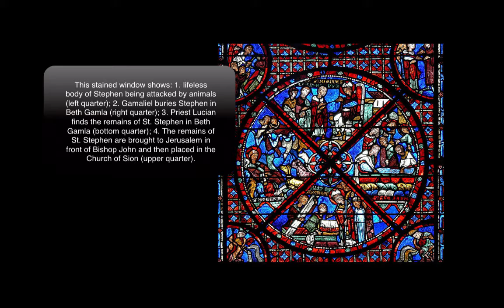Welcome to Ecole Biblique and St Stephen Byzantine Basilica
Fr. Eugen J. Pentiuc, Associate Dean for Academic Affairs and Professor of Old Testament and Semitic Languages at Hellenic College Holy Cross, was invited by École biblique et archéologique française to spend six weeks in Jerusalem (July-August, 2015) to complete his work for the B.E.S.T. (acronym for La Bible en ses traditions / The Bible in Its Traditions). His contribution, “The Book of Hosea: A New Translation with Notes,” once finished, will be published along with other contributions thus far completed by additional scholars as the very first achievements of this ongoing digital Study Bible project.

École biblique et archéologique française is located on the ruins of a building complex excavated by the Dominican brothers in 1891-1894, and later identified with the church of St. Stephen, built in the fifth century by empress Eudokia outside “St. Stephen’s Gate,” today known as “Damascus Gate.” Excavations exposed vast sections of the original mosaic floor. Soon after 1894, the Dominican brothers built a new church, replicating the exact structure and size of the original basilica by following the walls and the floor mosaics.